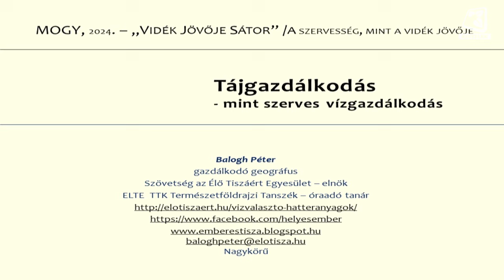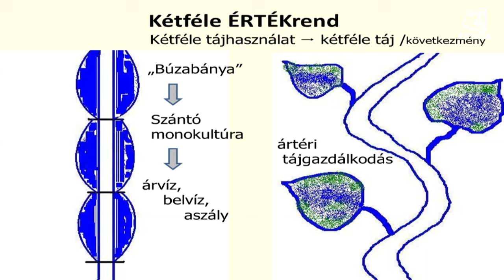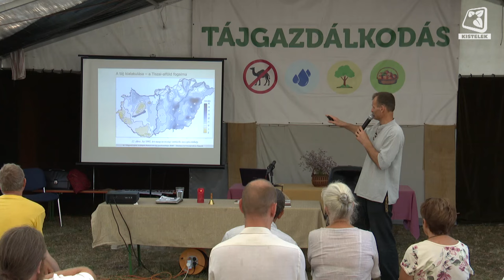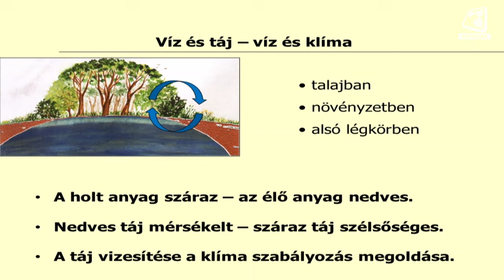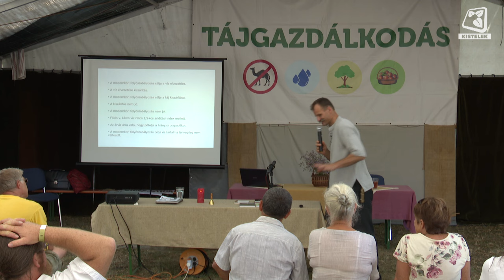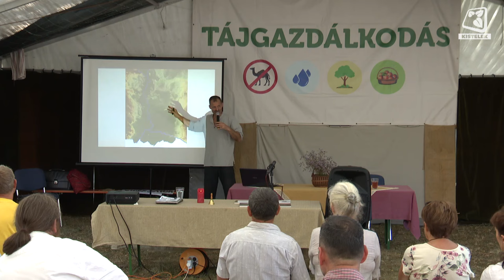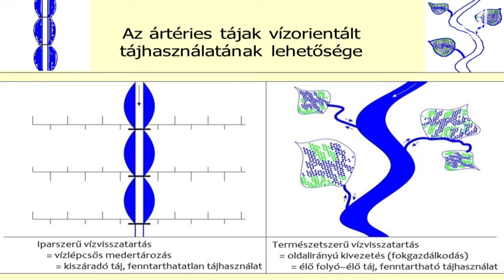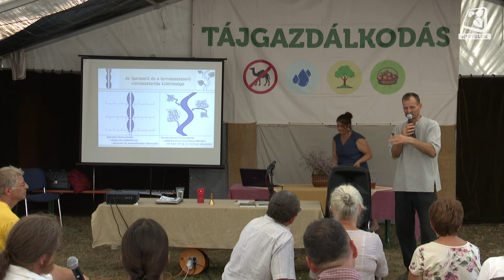MOGY2024 - 02 - Balogh Péter: szemléletváltás nélkül sivataggá lesz az ország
Az augusztusi hosszú hétvégén tartották az Ópusztaszeri Nemzeti Történeti Emlékparkban a Magyarok Országos Gyűlését. A 4 napos rendezvényen stábunk a Vidék Jövője Sátor előadásaiból válogatott. Szemléletváltás nélkül sivataggá válik az ország. A súlyos aszályhelyzet sokakat elgondolkodtat, mi lehet a megoldás. Öntözőcsatornák, víztározók, vagy esőtánc? Egyik sem! Balogh Péter geográfus szemléletváltó előadásából a megoldást is megtudhatjuk!

Tartalomjegyzék:
0:00 Bevezetés
5:20 A tájgazdálkodás világnézeti alapjairól
22:10 A tájgazdálkodás földrajzi alapjairól
48:40 A tájgazdálkodás gyakorlati alapjairól
1:04:00 Kérdések-válaszok